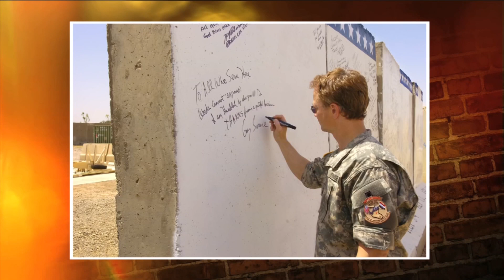Gary Sinise on Today in Nashville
Actor, Author, and Humanitarian Gary Sinise chats with Kelly Sutton and Carole Sullivan about his new book Grateful American and the Gary Sinise Foundation during Today in Nashville airing weekdays at 11am on WSMV-TV